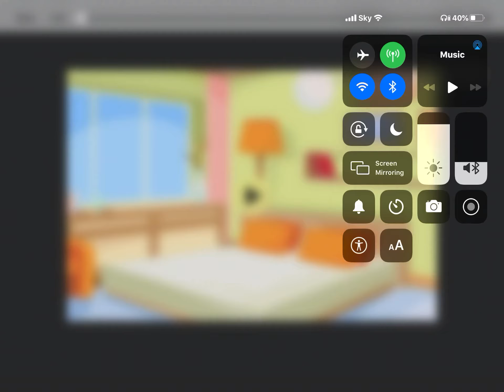You Don’t Own Me | GLMV | Goodbye Jack | Roxãnne & The Gang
In this video:

Jack is a doofhead about everything that’s happening between him and Kylie. He breaks up with Kylie, and he starts playing girls, such as: Roxãnne, Vivi & London. Kylie, Roxãnne, Vivi and London all come together as a team to get revenge on Jack, and get over him together, as a group of friends.